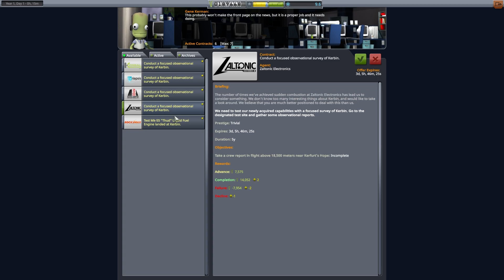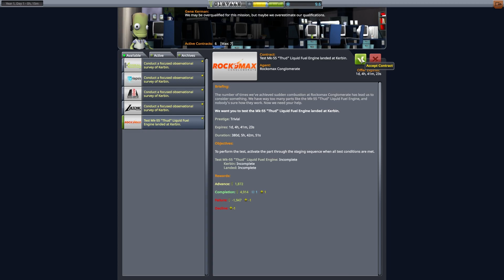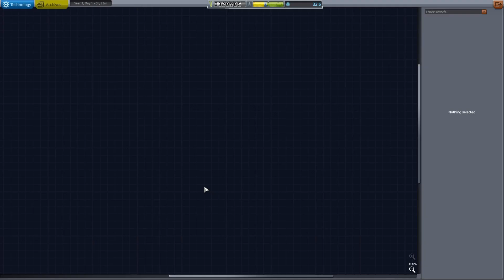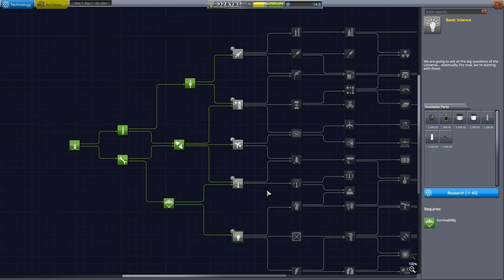Kerbal Space Program KSP Gameplay Overview - Part 2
Kerbal Space Program KSP is the new game we are looking at today with an Overview/Review of what it is and how its gameplay plays. First we will review the need to know basics of Kerbal Space Program KSP before jumping into deeper gameplay impressions. In Kerbal Space Program, take charge of the space program for the alien race known as the Kerbals. You have access to an array of parts to assemble fully-functional spacecraft that flies (or doesn’t) based on realistic aerodynamic and orbital physics.